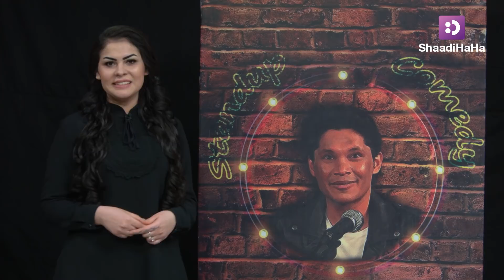با قسیم - بازی گوشکی و جملات بسیار سخت